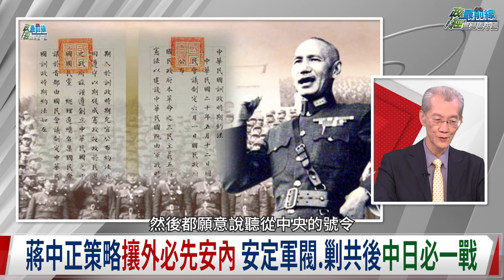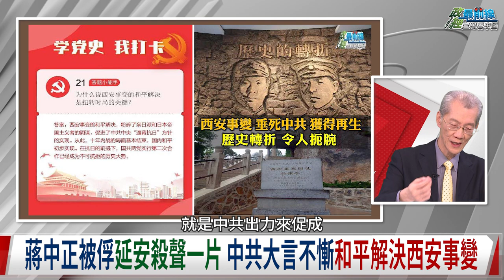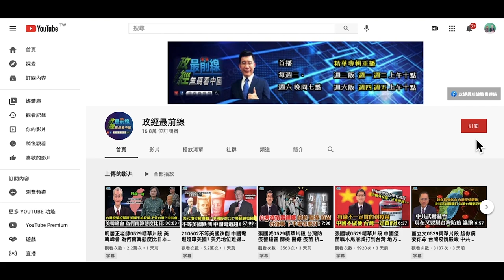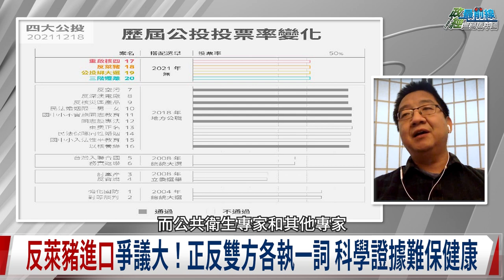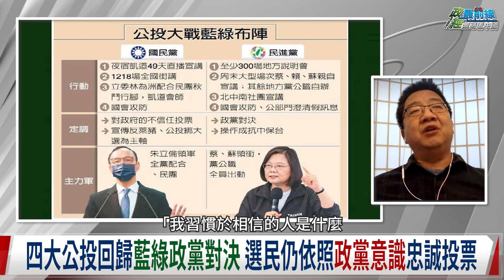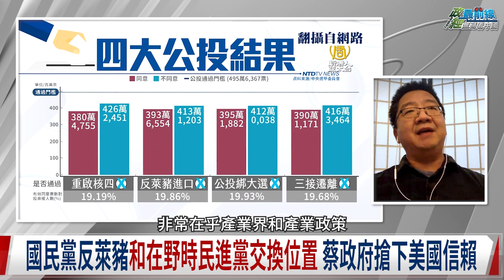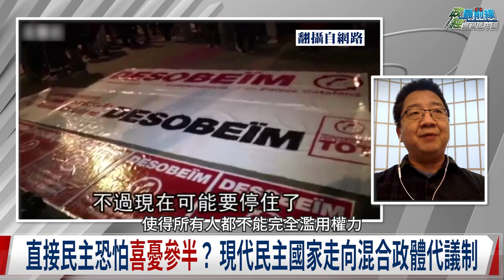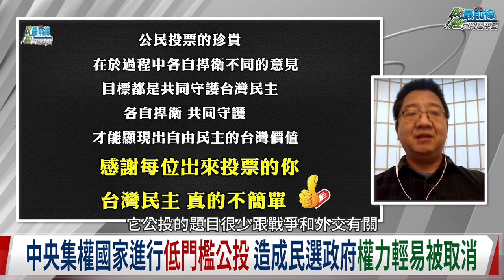中共最怕誰?天價買回扭轉中國歷史證據。全盤皆輸 公投已死?國民黨恐淪萬年在野黨 。蘇聯小弟到大漢奸 中共騙子本質不改 至今仍欺騙世界。211225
中國議題:扭轉中國近代史關鍵 西安事變真相
毛澤東僅存死灰逃至延安 攘外先安內 派張楊看守
垂死掙扎 中共假民族主義 成功煽動東北軍 簽反蔣抗日密約
蔣被俘延安殺聲一片 中共大言不慚 稱和平解決西安事變
西安事變扭轉中國政治史 張學良親送蔣回南京 中共重獲生機
從蘇聯小弟到大漢奸 中共騙子本質不改 至今仍欺騙世界

國際時事議題:台灣公投不同意 國際高度關注
萊豬議題端上公投 公衛議題訴諸全民 正反雙方各執一詞
四大公投在野黨發起 執政黨反抗 公投辯論成政治攻防手段
公投無用?藍綠選民歸隊投票 公投民主價值 真意還在?
國民黨恐淪萬年在野黨 優質菁英 產業界 理念背道而馳
台灣公投激化對立? 人民高度政治涵養 漂亮展現台灣式民主

來賓:
台灣大學政治系榮譽教授 明居正
旅美作家                             劉仲敬